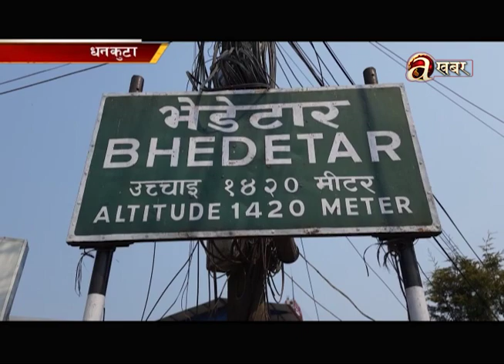पर्यटकीय स्थल भेडेटारमा आन्तरिक तथा बाह्य पर्यटकको चहलपहल बढ्दै